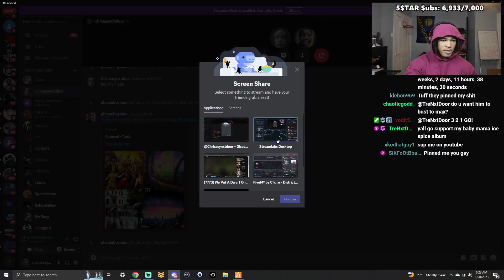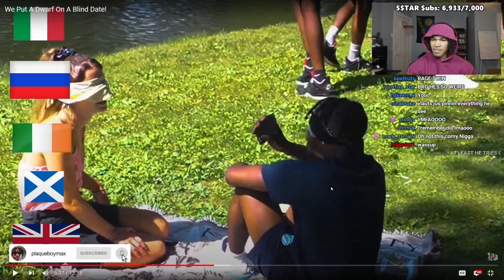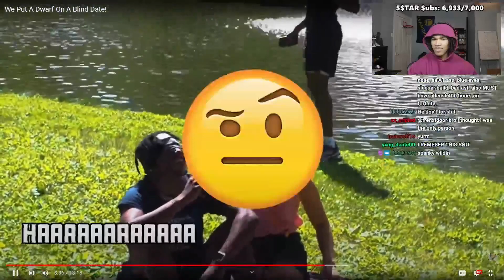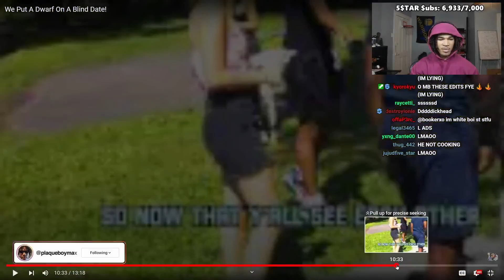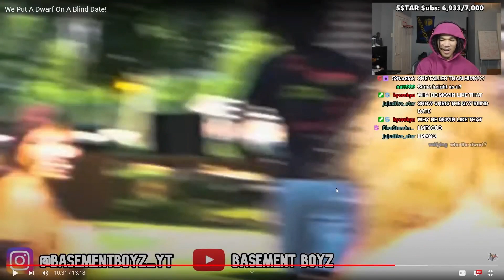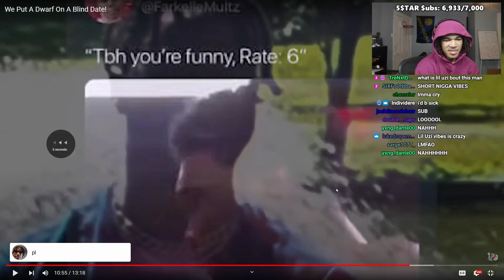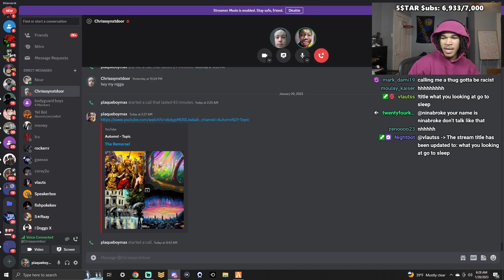Plaqueboymax embarrassing rizz storys.... (ft Chrisnxtdoor)